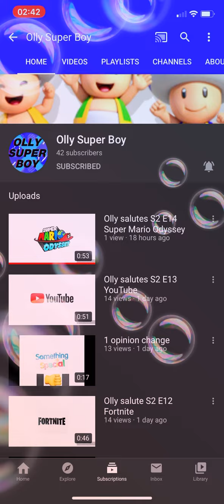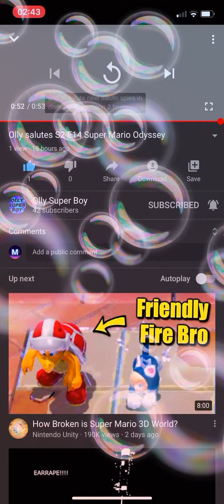Reacting to Olly Super Boy’s Salute On Super Mario Odyssey